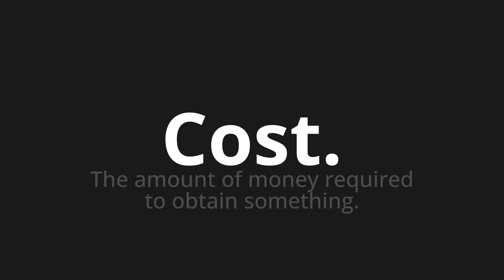How to pronounce Cost.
Master the Pronunciation of 'Cost. Which means cost.' - which means : The Amount of Money Required to Obtain Something. 📝 with @PizzaPronunciation 🎓🗣️ - [Your Guide to Italian]

Learn to pronounce 'Cost.' perfectly in Italian with our easy and engaging tutorial by @PizzaPronunciation! 📖📽️ In this comprehensive video, we provide you with native speaker examples 🗣️👂 and phonetic breakdowns 🎵 to ensure you get the pronunciation just right.

How to say Cost. in Italian